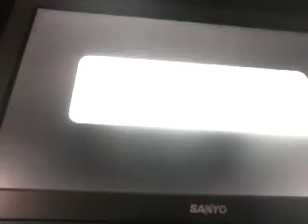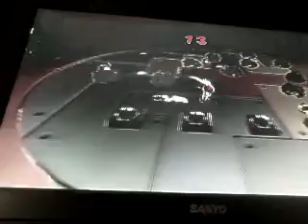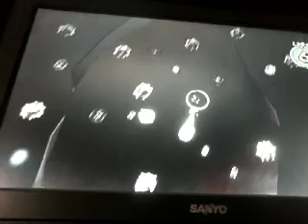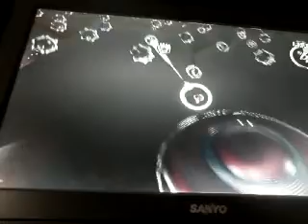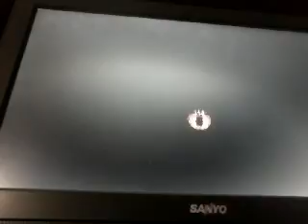Let's Play Super Mario Galaxy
Part 8: Battlerock Galaxy: Star 1: Battlerock Barrage. Secret Star: Battlerock's Garbage Dump. Star 2: Breaking into Battlerock